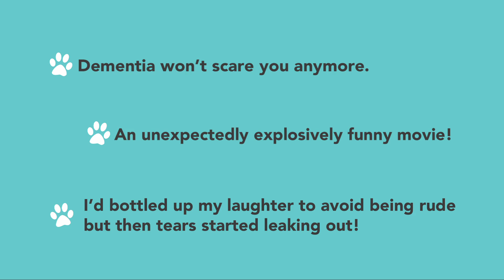On The Road/ 徘徊 ママリン87歳の夏 Full Documentary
In the interior of a Japanese apartment where an art gallery operates, a daughter and her mother with dementia live day by day between vigil and escape.